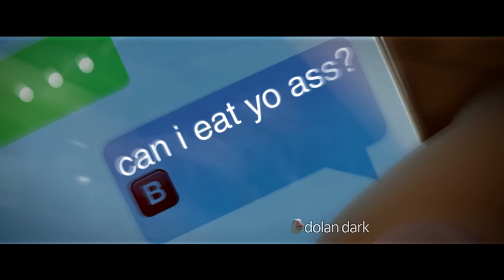what the heck?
Minecraft Movie in Theaters May 2019